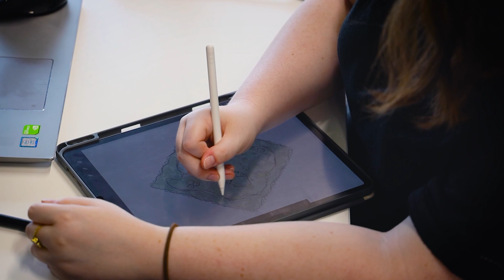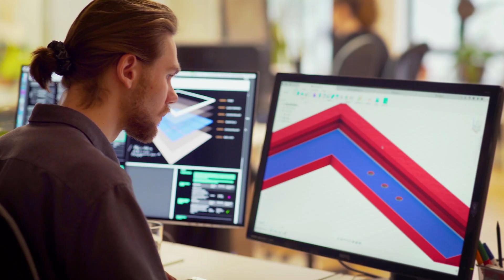Study Built Environment at QUT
Manage construction projects, plan cities and urban spaces including interiors and landscapes that make a positive impact on the environment.